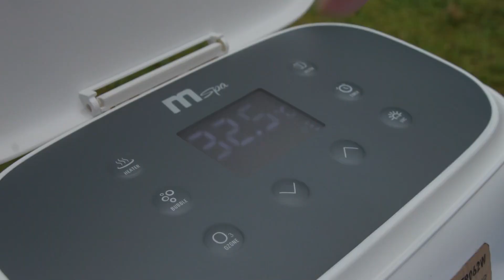Mspa Tribeca (Frame Series) jakuzi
TRIBECA spamız zarif, koyu ceviz benzeri bir kaplamaya sahiptir. Bu güzel spa, taşınabilirlikten ödün vermeden geleneksel bir spa'nın tüm sertliğini bir araya getiriyor.

Sürükleyici bir rahatlama seansı için kendinizi 360 derecelik değişken baloncuklarla çevreleyin. En üst düzeyde konfor için ürünle birlikte verilen koltuk başlıkları ve koltuk minderlerinin keyfini çıkarın.